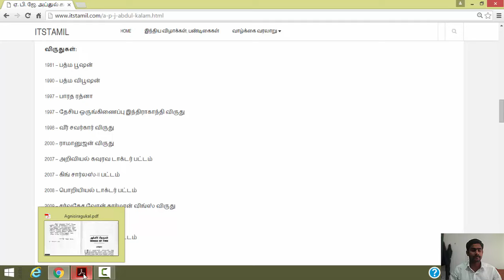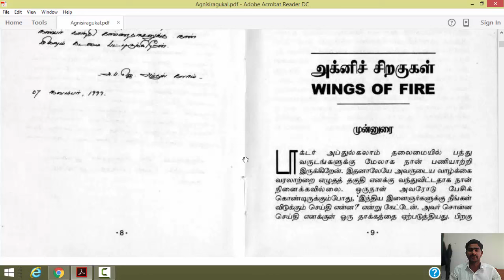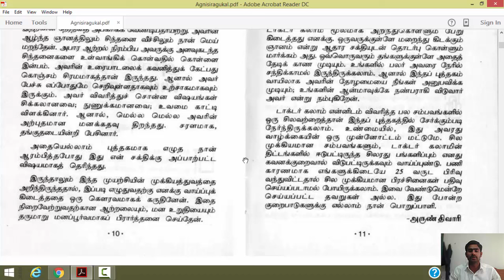Dr.APJ. Addul Kalam "Agni Siragugal"- Part -2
This video is the part-2 video of Dr.A.P.J. Addul Kalam Autobiography "Agni Siragugal"